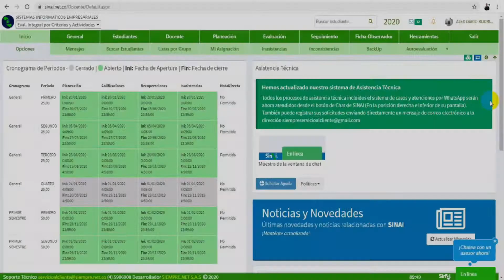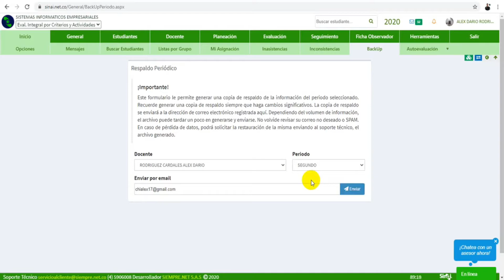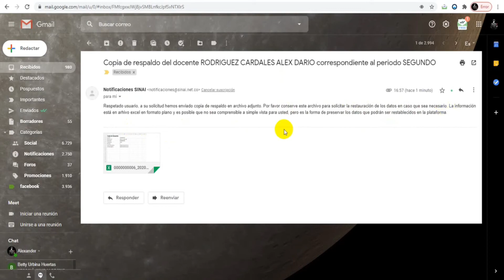Back Up - Copia de Seguridad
Estimados usuarios,

En este vídeo tutorial podrán visualizar el proceso para que el docente pueda asegurar su información por medio de un Back Up o también llamado Copia de Seguridad.

Muchas gracias por preferirnos.